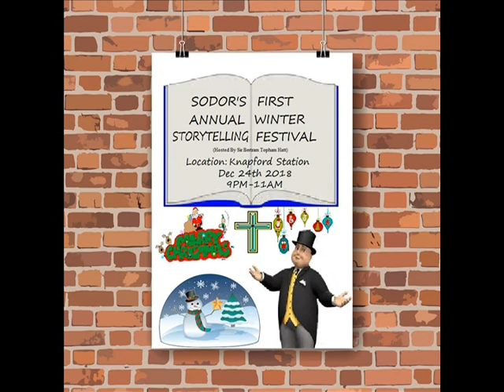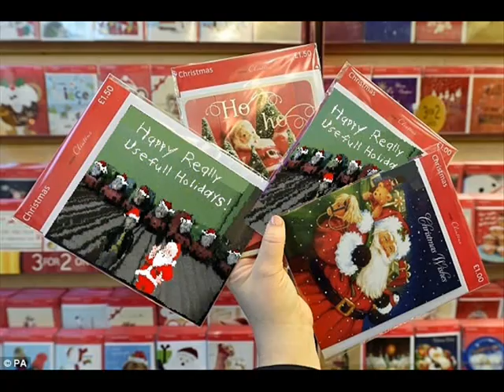Christmas MV: Keep Christmas With You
Ho-Ho-Holy Anything! Merry Christmas, Christians. From the last Nov week to Dec 23rd, I've worked on this whole music video and despite a busy holiday schedule, I've managed to get it out in time for christmas day. Eat your bread, drink your red wine, and be merry with your gifts from Santa and his elfs.

Can you guess each of the four bible stories that the video re-enacts?